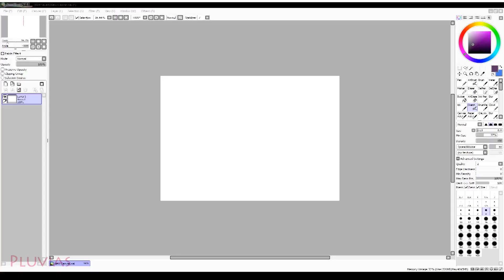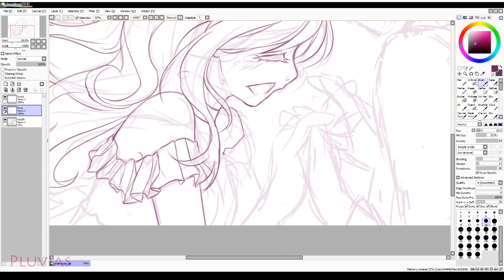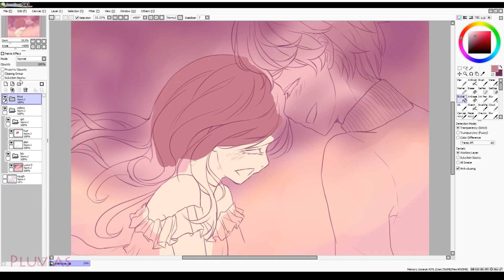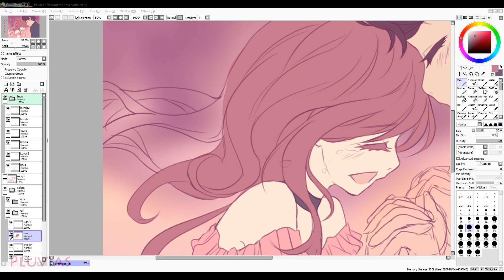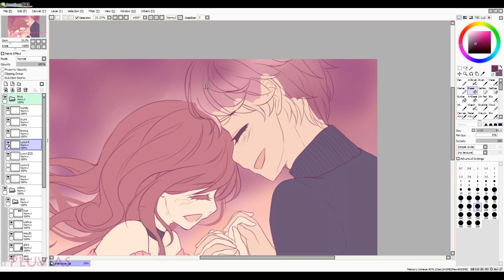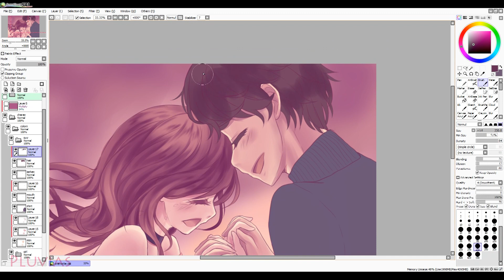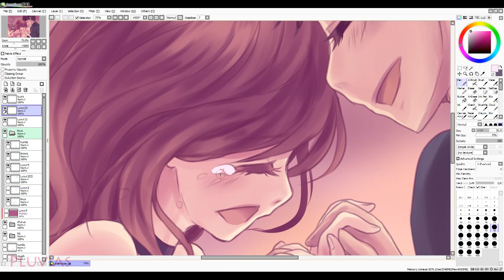【PaintTool Sai】宝物 (treasure) - Speedpaint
⭐ Join my Bestseller Online Anime Drawing Course on ⭐
🟢 Skillshare (FREE 14-days premium membership)

「やっと見つけた…私の宝物」

This artwork was drawn out of a burst of emotions, I wanted to get it done quickly so please excuse the mistakes :D

I haven't abandoned neither this channel nor drawing. It's just that I've been busy sorting my life out. So expect a new video/stream from me any time!

Time: 2 hours
Programs Used: PaintTool Sai - Clip Studio Paint EX
Tablet: Wacom Intuos Pro M